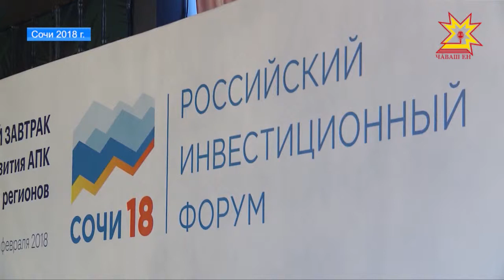В Ялте стартовал международный экономический форум.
В его работе принимает участие и представительная делегация Чувашии. Глава республики сегодня встретился руководством полуострова, чтобы обсудить ход реализации соглашения о сотрудничестве. Тему продолжит Дмитрий Ковалёв.